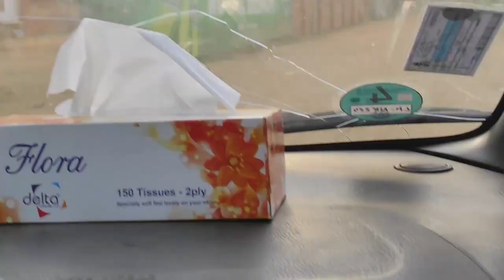GHANAIAN GIRL SPENDS 24 HOURS IN LOME- TOGO/ Togo Vlog